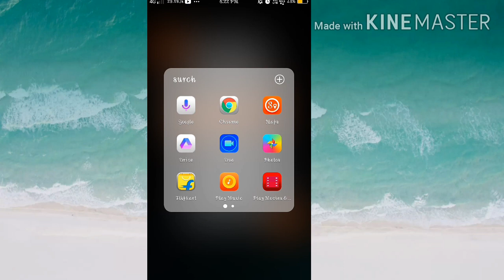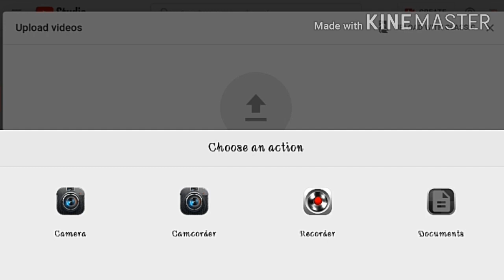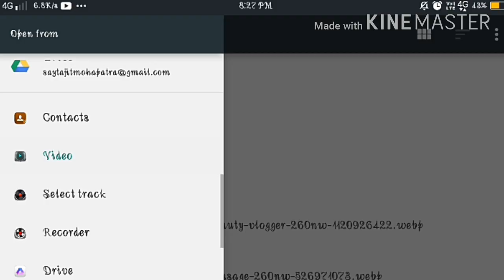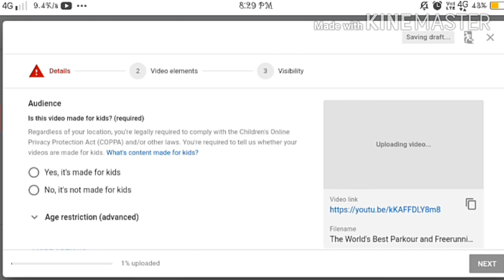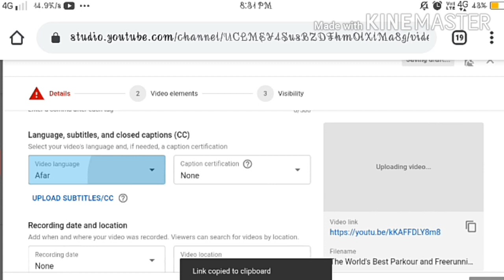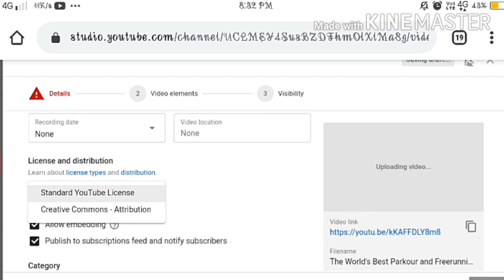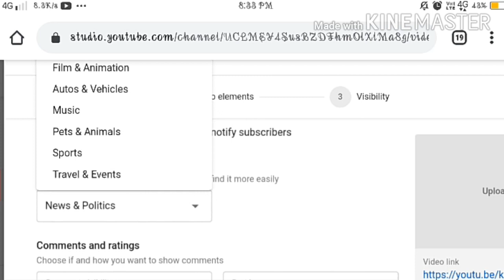How to Upload Videos on YouTube||Youtube Video Upload Karne Ka sahi tarika|Exploring with satyajit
Hiii...viewers
In this video you can know how to upload videos and how much data required for uploading a video on YouTube.

Tags-
How to add tags,how to create youtube channel,how to upload videos on YouTube,how to add thumbnail on your video

                                 *Thanks *